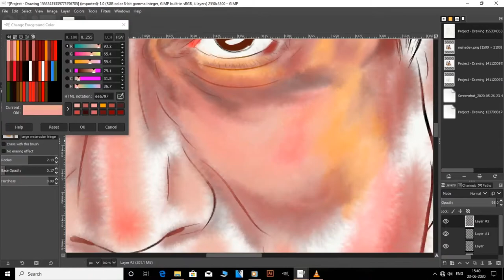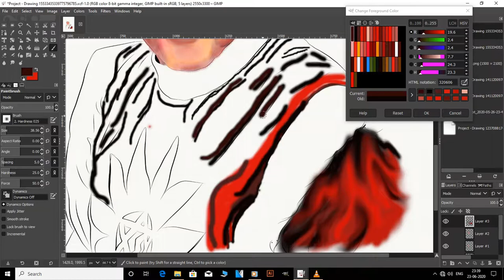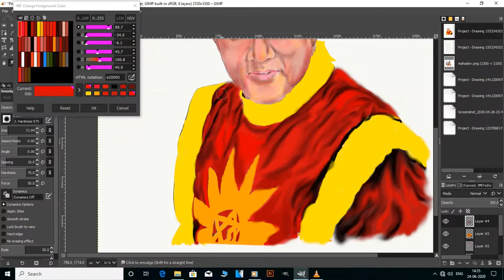DIGITAL ART OF SHAKTIMAAN| USING GIMP | FIRST INDIAN SUPERHERO| 90's series | Mukesh Khanna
Thanks for supporting us till date, this is a surprise for you guys from Our side, We are planning for a new 2D cartoon series with fresh content on own channel in near future, if you all want then do comment & let us know about.
as we introduce you all to BABY TWIST of our channel through this video of , we will also introduce with you guys BABY TUMBLE too soon.
till then enjoy this video made by -
DIGI-ARTIST - RIA ROY
EDITOR-RIA ROY
CARTOONIST(baby twist)- RAYA CHAKRABORTY
CARTOON ANIMATION - RIA ROY
SOFTWARES - GIMP | ADOBE ILLUSTRATOR | ADOBE FLASH PROFESSIONAL
INTRO VIDEO SHOT BY SOUMAK SEN
AUDIO USED- SHAKTIMAAN TITLE TRACK (SANG BY - VINOD RATHOR)
SHAKTIMAAN COVER BY MEGHDHANUSH
Inspired by MUKESH KHANNA, OUR FIRST INDIA SUPERHERO. This video is a tribute to Mr. Mukesh Khanna showing our love, respect towards him.

Shaktimaan (Hindi: शक्तिमान) is a fictional Indian superhero from the television series of the same name which aired on DD National from 27 September 1997 to 27 March 2005 on Sundays. The series was produced by Mukesh Khanna and directed by Dinkar Jani. It has also aired on Pogo in English,[1] Tarang in Oriya and Chutti TV in Tamil, and repeated its Hindi telecast on STAR Utsav. Mukesh Khanna plays the roles of Shaktimaan and his alter ego Pandit Gangadhar Vidyadhar Mayadhar Omkarnath Shastri, a photographer for the newspaper Aaj Ki Aawaz. Shaktimaan is depicted as a human who has attained superhuman strength and power through deep meditation and attaining control over five elements of life. Kitu Gidwani, and later Vaishnavi Mahant, and later Shruti Shetty plays the role of Geeta Vishwas, a reporter in the series who loves Shaktimaan. Surendra Pal plays the role of Tamraj Kilvish.
THIS SERIES IS NOW AIRING ON DORDARSHAN. MON- FRI 6 P.M TOWARDS.
DO WATCH & SPREAD HIS CRAZE, EDUCATION,INSPIRATION ,MOTIVATION HE GIVES AL OVER.

Hope we all will love & share with our loved ones, to show your love towards them.
Untill then Be Good & Spread Good.